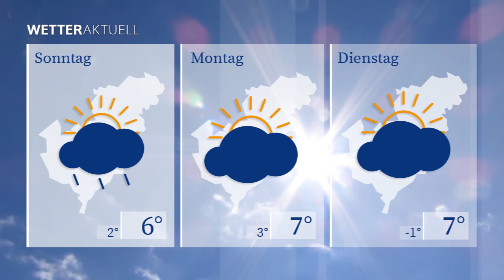WETTERaktuell vom 04.12.2020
Der Samstag wird wärmer als der Freitag. Bei Tageshöchstwerten um die 7 Grad starten wir mit Sonne in den Tag. Gegen Mittag zieht es zu und es kann zu Niederschlägen kommen.